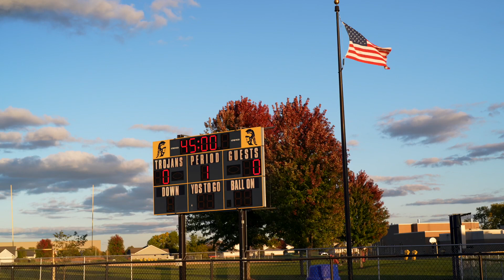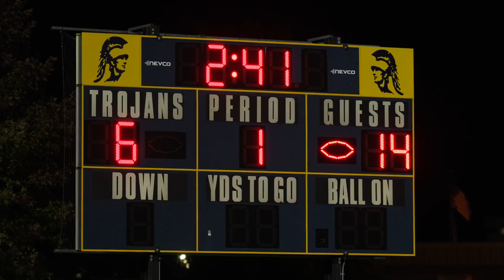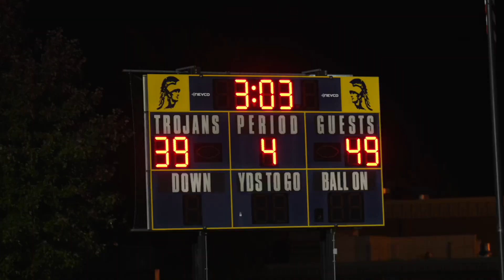A Season With The L-Cats 2022: Game Eight, Lake Mills @ Beloit Turner High School.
Lake Mills traveled to Beloit Turner on Friday October 7 for a Capitol Conference Game.
Lake Mills held off a strong Beloit team and won 49-39!
The L-Cats final regular season game is October 14, 2022 against Lodi, at home for Homecoming.